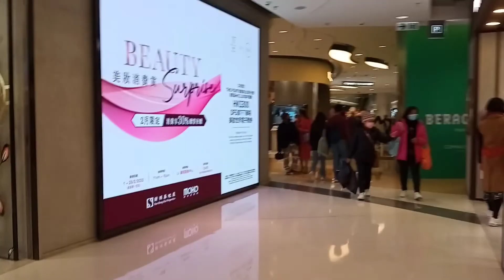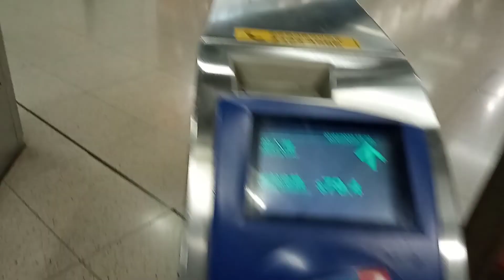JALAN JALAN DI STASION MOKO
jalan jalan di stasiun Moko
plaza
mau pulang habis dari Mongkok
shopping
dan kami  takut kesasar balik arah lagi
cari MTR jurusan junwan
maklum gak pernah kluar kemana mana
takute kemalaman sampai rumah
dan majikan marah